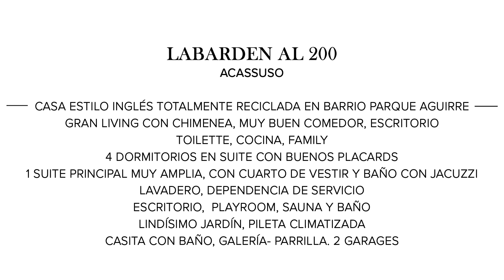Mieres Propiedades - Casa en venta en Acassuso - San Isidro